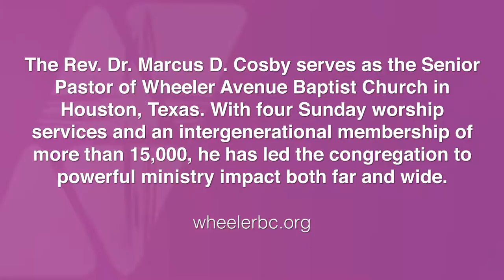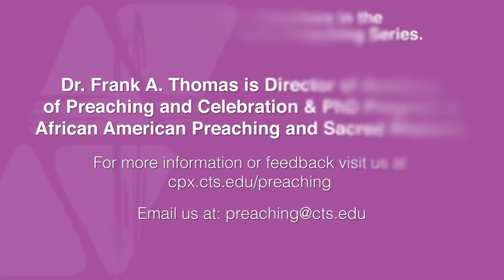A Conversation with Dr. Marcus D. Cosby hosted by Dr. Frank A. Thomas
Dr. Marcus D. Cosby,  pastor of Wheeler Avenue Baptist Church, Houston, Texas talks all things preaching. This phenomenal preacher explores his preaching mentors, preparation method, revival preaching, the sermonic close, and the genius of African American Preaching.